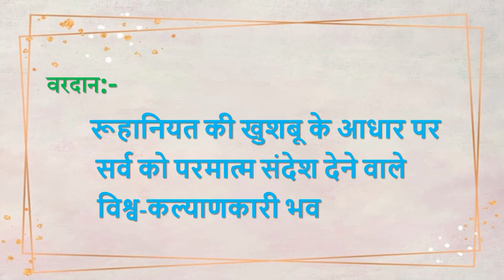Aaj ki Murli se... Vardan 19-9-2021 by BK Husain Behen from Om Shanti Retreat Centre